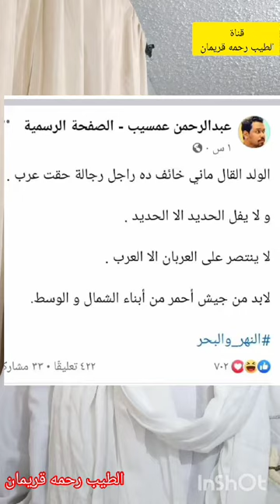لا مكان للعنصريين بيننا نحن أهل السودان..